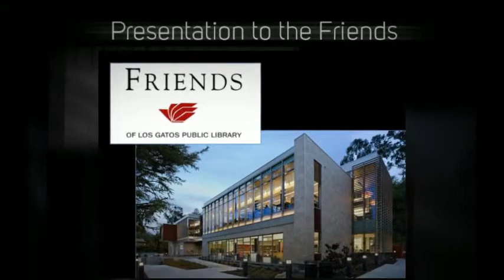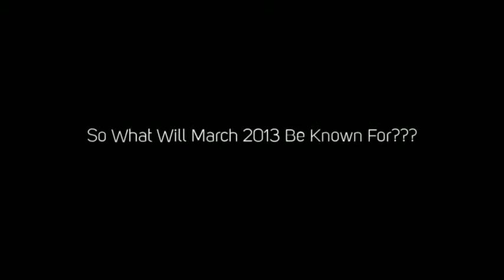The Monthly Mission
Veterans Memorial & Support Foundation of Los Gatos is on a Mission!  We invite you to view to learn more about this worthwhile endeavor and the Veterans Memorial & Support Foundation of Los Gatos.